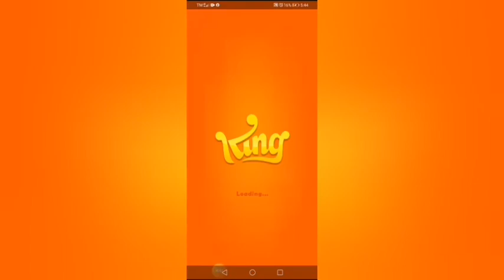FARM HEROES SAGA LEVEL 77-80||EmmaHk Vlog